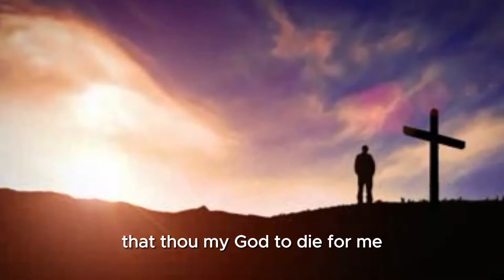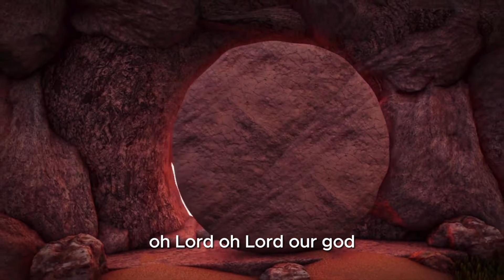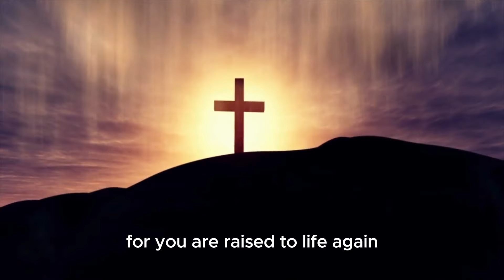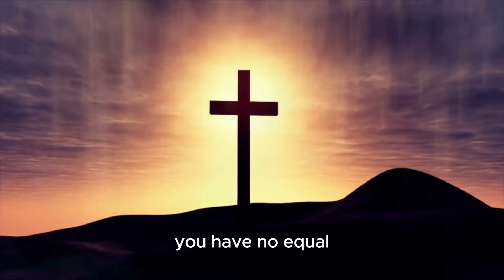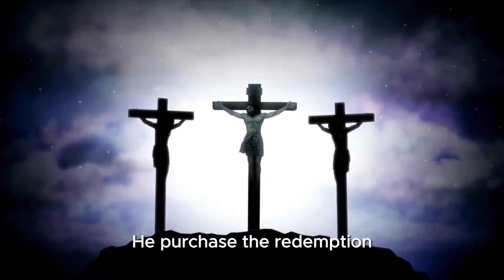Easter Medley 2024